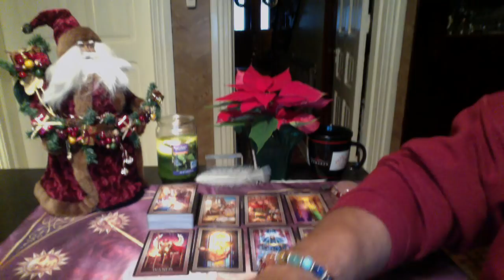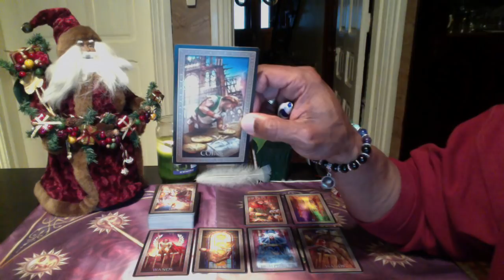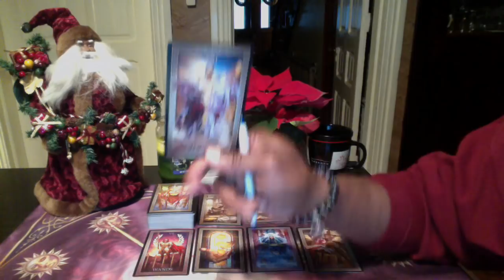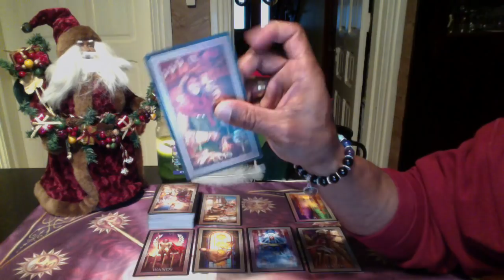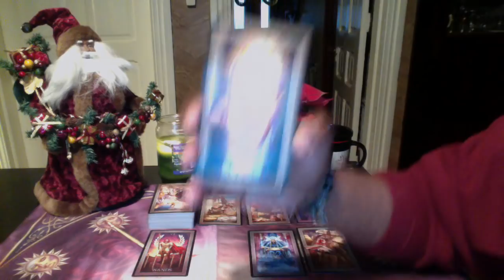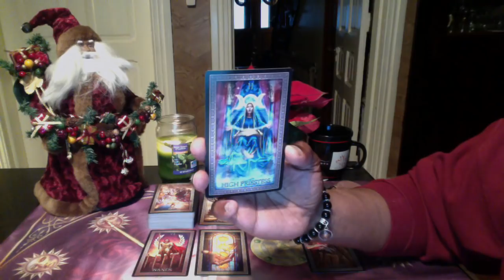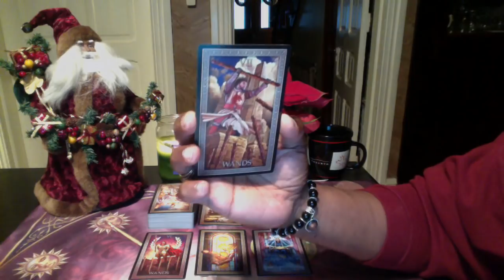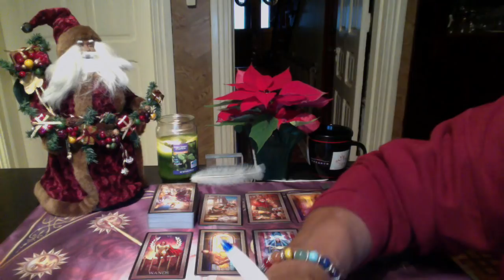AQUARIUS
LOVE & LIGHT!!!